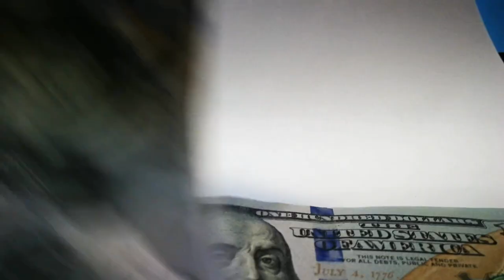UTM197 HUMANS AND NATURE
UTM197H5   Humans in Nature (SCI, SSc, EXP)
Winter Term Offering

We have entered the Anthropocene – a time when human activities have altered Earth’s systems to the point where their capacities to sustain life as we know it are under threat.  How did we get here – and, more importantly, how do we move forward?

Instructors: Monika Havelka